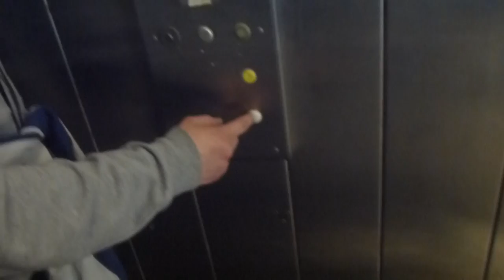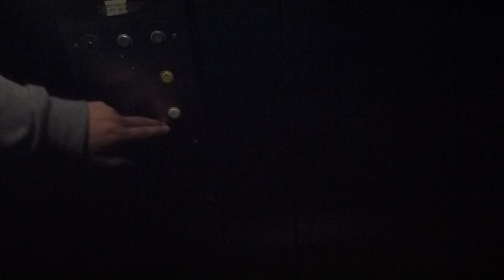2012-05-18 KONE to SMW Elevator Replacement Update @ Solna Centrum Metro Station